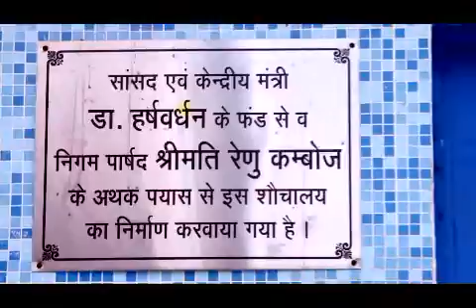Public convenience installed in Paschim Vihar under Swachh Bharat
In Paschim Vihar, in the constituency of Dr Harsh Vardhan, a state-of-the-art public convenience was installed under the BJP's popular SwachhBharat regime.

जनसुविधालय, पश्चिम विहार : स्वच्छ भारत समृद्ध भारत !!

चांदनी चौक संसदीय निर्वाचन क्षेत्र से सांसद डॉ हर्ष वर्धन ने ब्लॉक ए -5 पश्चिम विहार में जनता की सुविधा हेतु एक जनसुविधालय (शौचालय) का उद्घाटन कर उसे जनता को समर्पित किया | इस शौचालय का निर्माण उनके सांसद निधि द्वारा हुआ है |